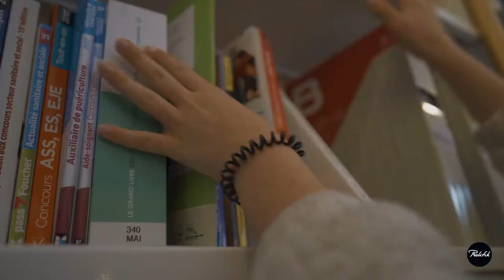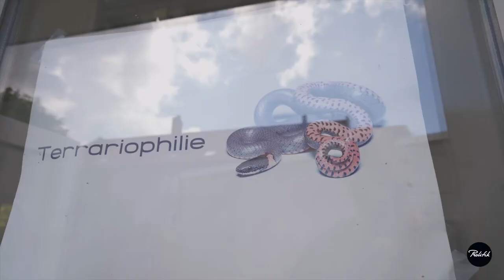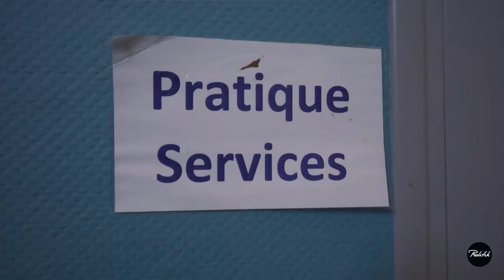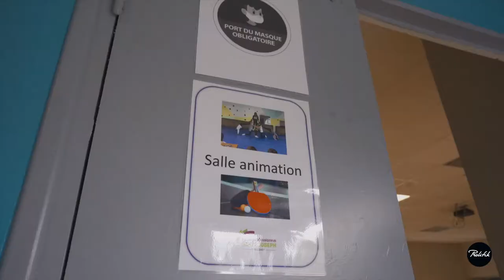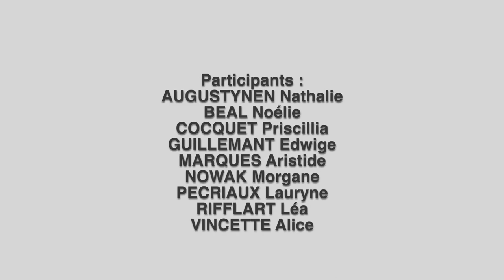2021 Lycée Pro Saint Joseph de Bucquoy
Filmé par les élèves du LP Saint Joseph de Bucquoy 2020/2021
encadrés et formés par Jos de Prolifik,
dans le cadre d' un projet PEPS 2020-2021.